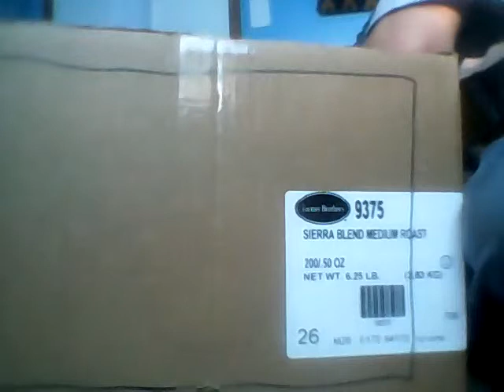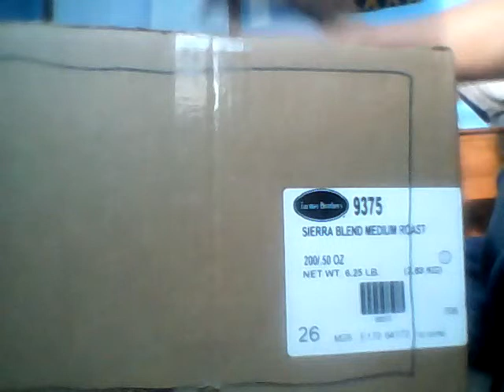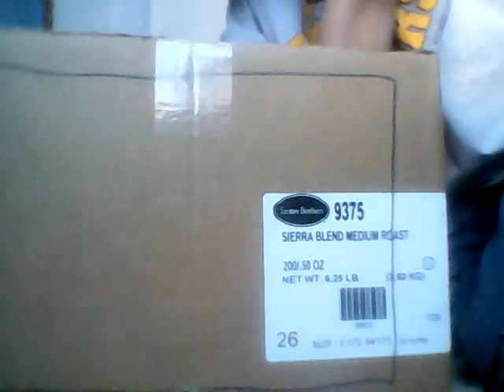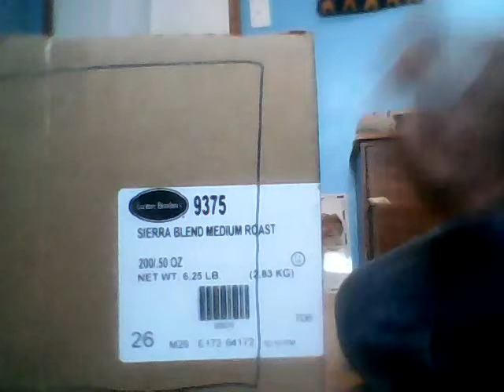e.1 day of play cardboard challenge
This is my first vid of day of play cardboard challenge so I hope you enjoy :-D